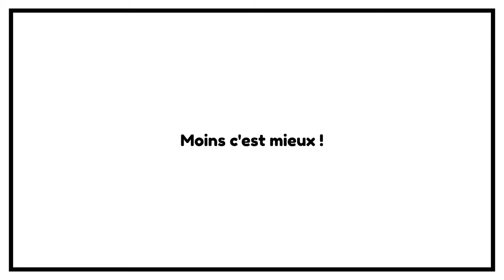Vivre C'est Choisir Faut-il faire des choix difficiles ?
Vivre C'est Choisir  ! Faire des choix difficiles ?
OFFERT TEST POUR SAVOIR SI TU ES ÉCONOME 🔻LIRE LA SUITE 🔻

▬▬▬▬▬▬▬▬▬▬▬ ℹ️INFOS ℹ️▬▬▬▬▬▬▬▬▬▬▬▬

► DESCRIPTION : Vivre C'est Choisir  ! Faut-il faire des choix difficiles ?
Vaut-il mieux faire des choix faciles pour avoir une vie difficile ou au contraire faire des choix difficiles pour vivre une vie plus facile ?

👉 0:00 • Introduction et Générique
👉 1:00 • Retour sur le principe de la chaine Liberte financeFrugalisme
👉 1:40 • On ne recolte que ce que l'on seme,
👉 2:40 • Vivre, c'estt faire des choix parfois radicaux pour n'avoir ni remords, ni regrets.
👉 4:00 • La facon la moins cher de se former
👉 5:23 • Si tu prends la peine d investir dans ta formation au lieu d'acheter des passifs, tu pourrais changer ton quotidien.
👉 6:00 • Le secret de la richesse